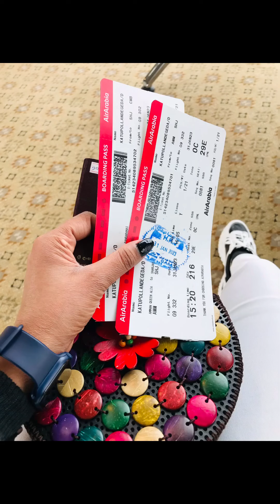ජොර්දාන් ඉදලා හොරෙන්ම ලංකාවට..Jordan to Sri lanka.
w Maduwa w mashi